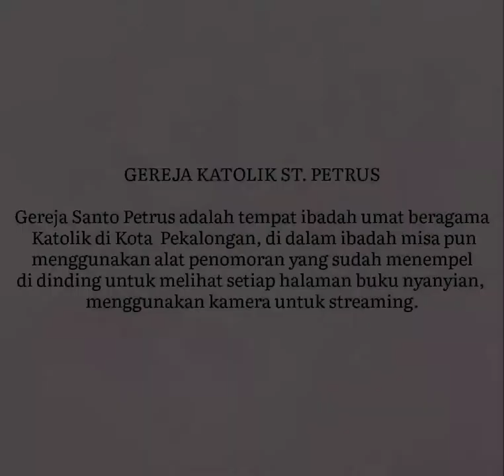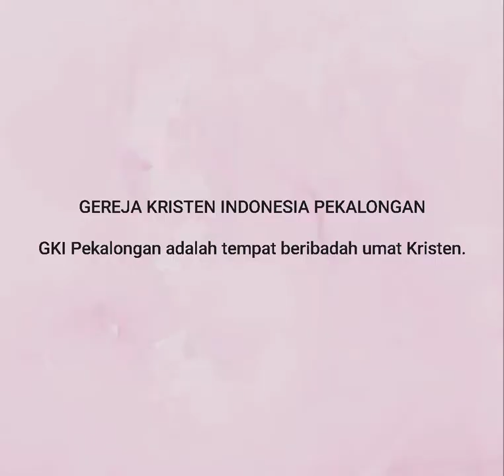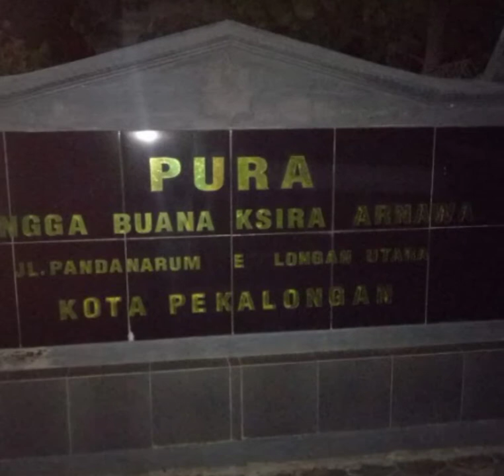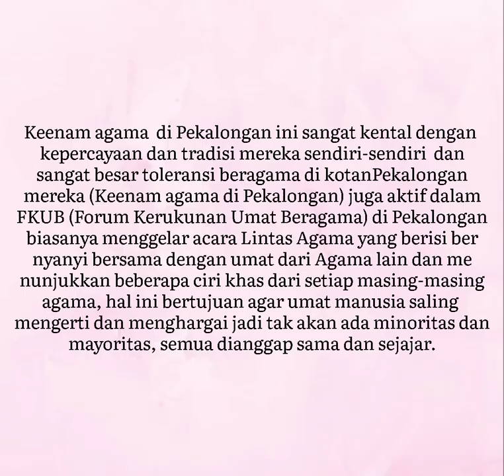TOLERANSI BERAGAMA DI KOTA PEKALONGAN (SOSIAL & BUDAYA DI KOTA PEKALONGAN) PART II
Vidio ini menjelaskan tentang sosial budaya  keberagaman agama di Kota Pekalongan mulai dari agama Katholik, Islam, Kristen,Tri Dharma(Tao,Buddha,Konghucu), Buddha, Konghucu dan Hindu.  Kota Pekalongan juga aktif dalam FKUB (Forum Kerukunan Umat Beragama) dengan mengikuti Lintas Agama setiap tahunnya.

Vidio ini guna untuk memenuhi tugas Smart Government di Universitas Bina Dharma Palembang

Pengambilan gambar oleh :
Maria Anita (Universitas Kristen Satya Wacana)]
Lisa Setiawati (STMIK Widya Pratama)

Vidio Editing :
Lisa Setiawati  (STMIK Widya Pratama) - NIM : 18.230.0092

Backsound :
Indonesia, Ik hou van Jou - Dutch Version of Rayuan Pulau Kelapa - With Lyrics

Tempat Pengambilan Gambar :
Gereja Katholik St. Petrus Pekalongan
Lithang Makin Konghucu Pekalongan
Klenteng Tri Dharma Poo An Thian Pekalongan
Gereja Kristen Indonesia Pekalongan
Vihara Bodhi Dharma Pekalongan
Pura Kalingga Pekalongan

correct : terdapat 7 Agama di kota Pekalongan